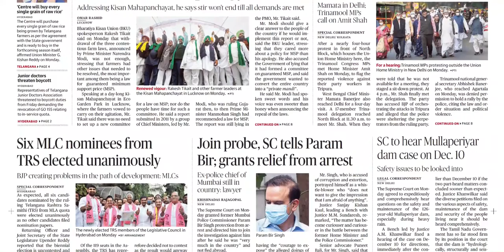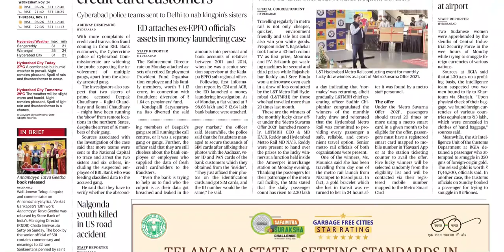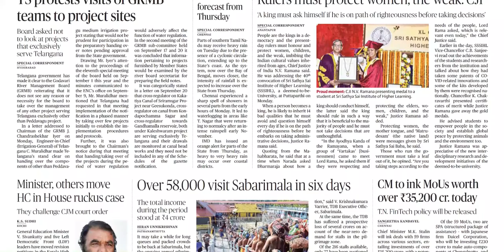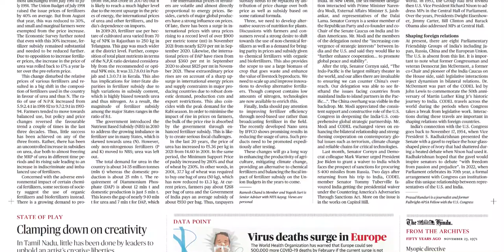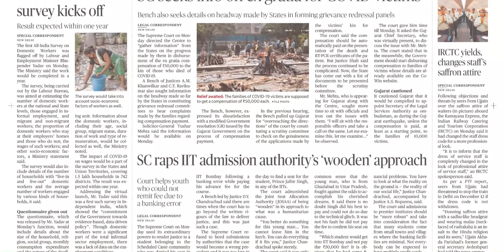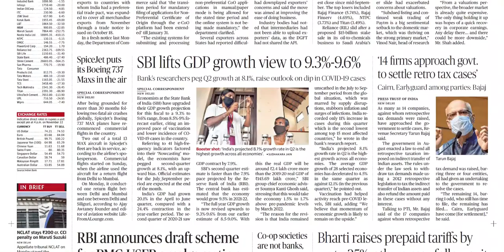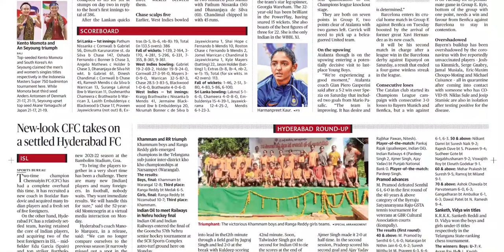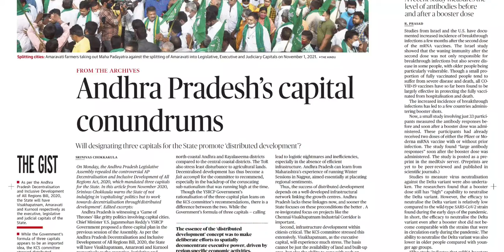THE HINDU TS 23 NOVEMBER 2021 TUESDAY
Telangana news
Ap news
Cricket news
Sports news
Cinema news
Bussines newspaper
Crime news
Chaduvu paper
Education newspaper
Eenadu antharyaami
Antharyami eenadu
Telugu antharyaami
Apprentice jobs
Vasundara paper
Eenadu vasundara
Eenadu karimnagar
Haaybujji paper
Prathiba
Eenadu pratibha newspaper
Prathiba paper
New intiatives by politicians
Telugu news
Gk questions